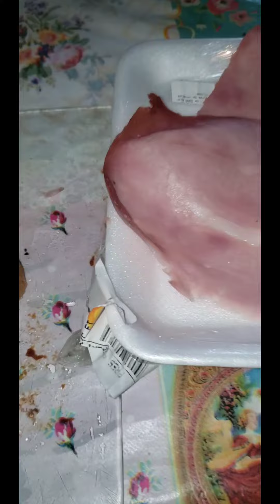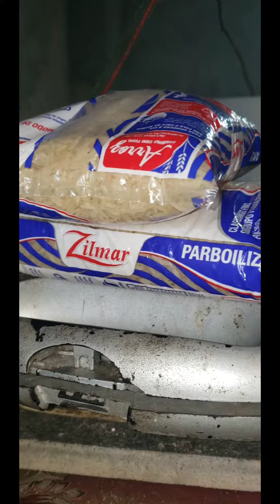TESTE! RECEITA MEGA LANCHE ESTILO DREW, UMA DELÍCIA!